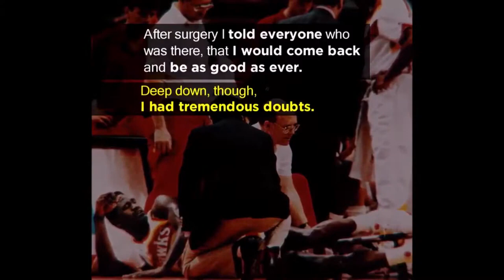history behind Dominique Wilkins torn Achilles & recovery